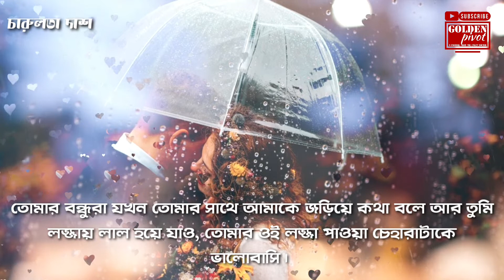ভালোবাসি | চারুলতা দাশ | কবিতা আবৃত্তি | Kobita Abritti | Bhalobashi | Charulata Das | Golden Pivot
ভালোবাসি, ভালোবাসি, ভালোবাসি ।

তুমি যখন অনেক ভালোবাসা নিয়ে আমার দিকে মুগ্ধ হয়ে তাকাও, তোমার ওই চাহনিটা ভালোবাসি।

তুমি যখন আমার পায়ে পায়েল পড়িয়ে দিয়ে আলতো করে চুমু এঁকে দাও, তখন তোমার ওই পাগলামুটাকে ভালোবাসি।

আমার হাজার বারণ সত্ত্বেও তুমি যখন বৃষ্টিতে ভেজার জন্য জেদ করো, তোমার ওই ছেলেমানুষিটাকে ভালোবাসি।

খাবারে অনিয়ম করলে তুমি যখন আমায় খুব করে বকা দাও, তোমার ওই শাসনটাকে ভালোবাসি।

সারাদিন পরিশ্রমের পর তুমি যখন ঘর্মাক্ত শরীরে বাড়ি ফেরো, তোমার ওই ক্লান্ত চেহারাটাকে ভালোবাসি।

আমার ভীষণ অসুস্থতায় তুমি যখন খুব বিচলিত হয়ে ওঠো, তোমার চেহারায় আমাকে হারানোর যে ভয়টা ফুটে ওঠে, আমি সেই ভয়টাকে ভালোবাসি।

তোমার বন্ধুরা যখন তোমার সাথে আমাকে জড়িয়ে কথা বলে আর তুমি লজ্জায় লাল হয়ে যাও, তোমার ওই লজ্জা পাওয়া চেহারাটাকে ভালোবাসি।

জ্বরের ঘোরেও যখন তুমি আমার নাম ধরে ডাকো, তোমার সেই ভালোবাসাটাকে আমি ভালোবাসি।

তোমার খারাপ ভালো সবকিছুকেই অনেক বেশি ভালোবাসি।

কবিতা আবৃত্তি - চারুলতা দাশ
কবিতার নাম ' ভালোবাসি '
কবি - চারুলতা দাশ